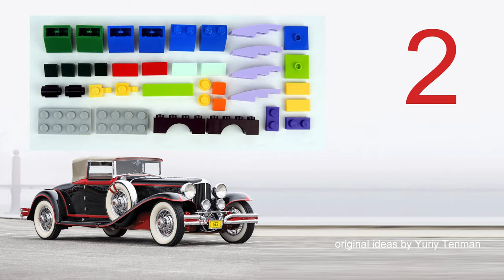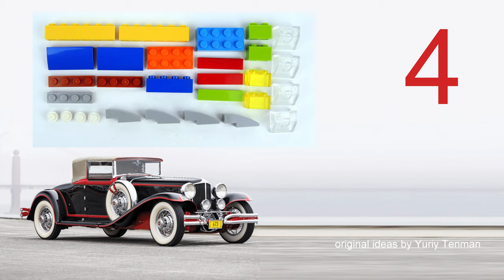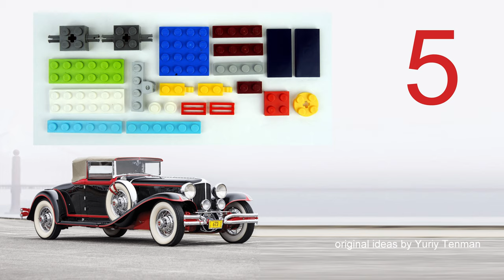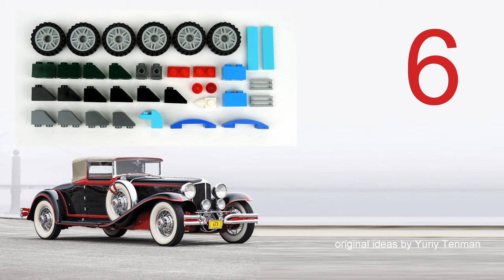LEGO 10696 Vintage Car MOC. How to build Beautiful Retro Cord Cabriolet from Lego Classic. Tutorial.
150 models from one set Lego Classic 10696.
45 models from one set Lego Classic 10698.
40 models from sets Lego Classic 11014 & 10704.
20 trucks from Lego Classic.
18 military models from Lego Classic.
15 planes from Lego Classic.
10 excavators & tractors from Lego Classic.
10 trains from Lego Classic.